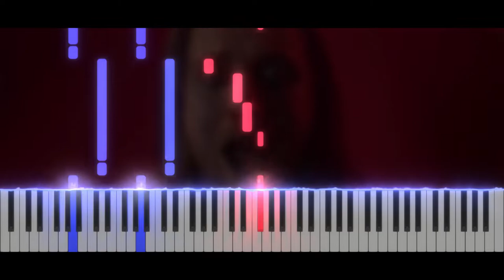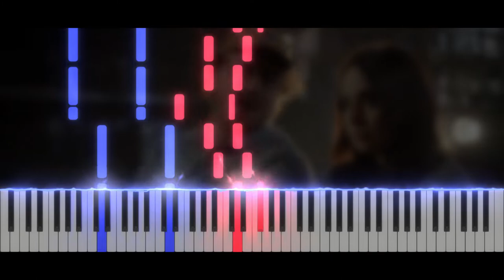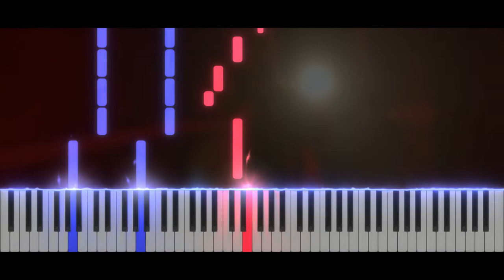JT Music - "I'm Over (Being Over) You" | Piano Tutorial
✨ Hi everyone !! ✨ Today, new video !  I'm Over You by JT Music😊
Take care ❤️

Softwares used :
- 🎵 FL Studio
- 🎹 SeeMusic Visualizer
- ❤️ Cinema4D
- 🎬 Vegas Pro
- 🖼️ Photoshop

Time code :
00:00 Intro
00:14 Musique